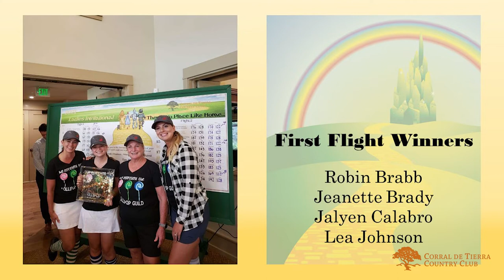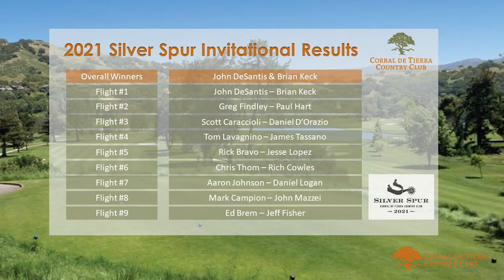Corral de Tierra Country Club Insider - September 2021